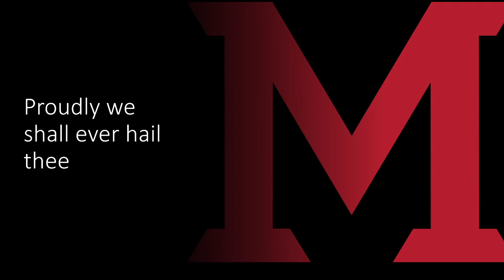Miami University Fight Song- "Miami Fight Song"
OPEN DESCRIPTION

This video is the Miami University (OH) Fight Song. The next fight song will be NIU! Have a great day!

This is one of the 3 songs you won't find on YouTube! Hope you enjoyed it!

MASCOT MASHUP will probably be either tonight or tomorrow night, one of the two

Lyrics: Love and honor to Miami
Our college old and grand,
Proudly we shall ever hail thee,
Over all the land

Alma mater now we praise thee,
Sing joyfully this lay,
Love and honor to Miami,